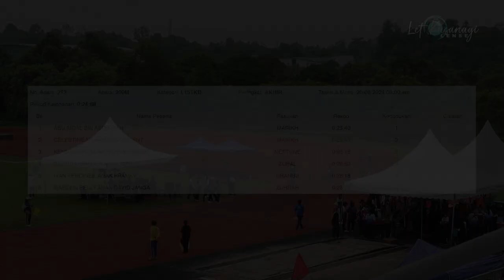KEJOHANAN OLAHRAGA SMK MUARA TUANG | 200 METER L15TKB AKHIR